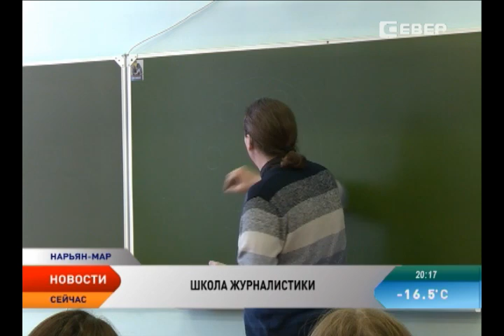Корифеи российской журналистики провели мастер-классы школьникам Нарьян-Мара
В Заполярную столицу приехала «Школа журналистики». Для студентов и школьников мастера слова провели уникальные мастер-классы по основе журналистики, которые организовал Альберт Людвиг на средства гранта.